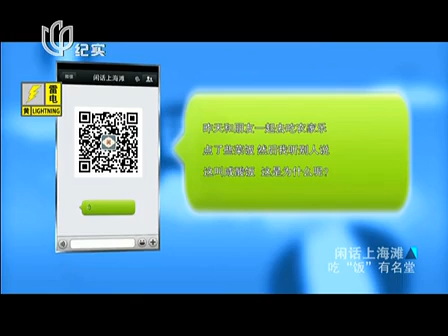【闲话上海滩】 吃“饭”有名堂 2014-5-13（上海闲话／吴语）